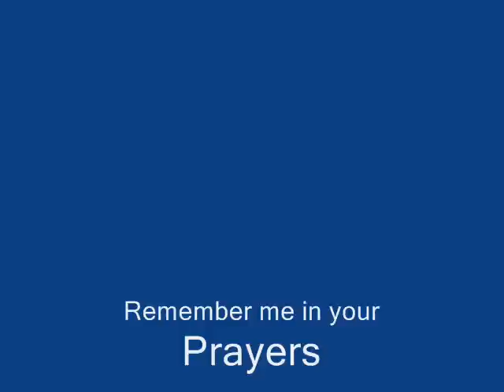Ya Syedna Hatim A Q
Yemen Photo of Syedna Hatim A.Q.